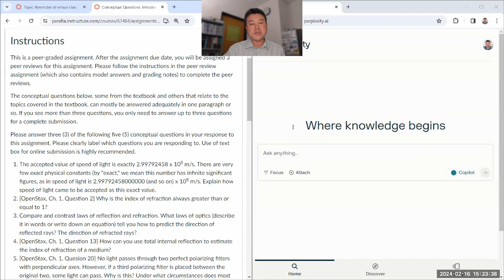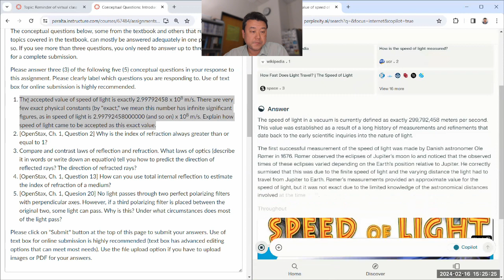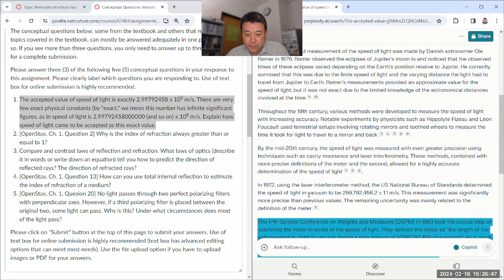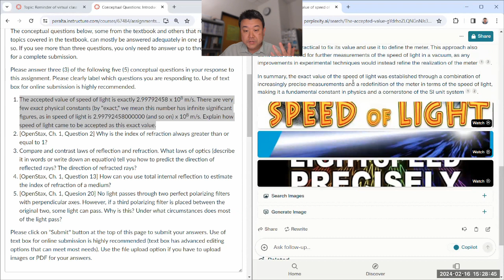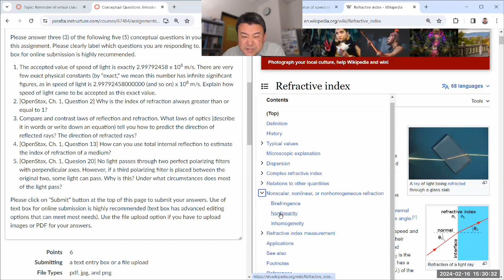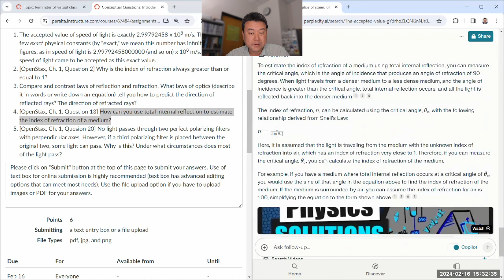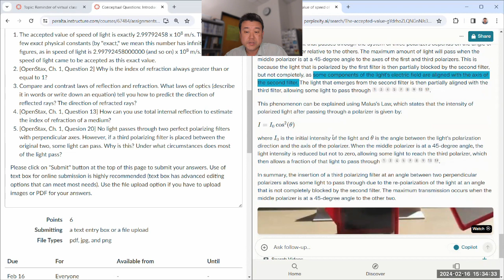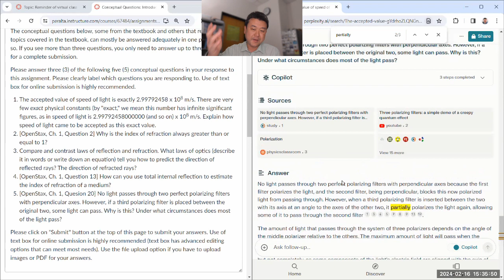Physics 4C - Conceptual Questions with GPT4 - Intro to Optics